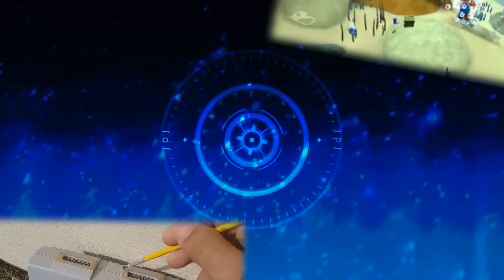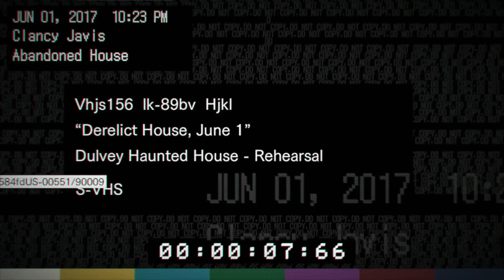Resident Evil 7 (PS4) - QUE MEDO - Demo Jogável Playstation 4 - Gameplay do Boy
Meu Deus. Esse jogo deu medo demaiiiis!! Esse eu vou comprar na pré venda! hahahaha

Parceiro:
GambiaHero Custons e Coleções

Valeuu, Faloow!